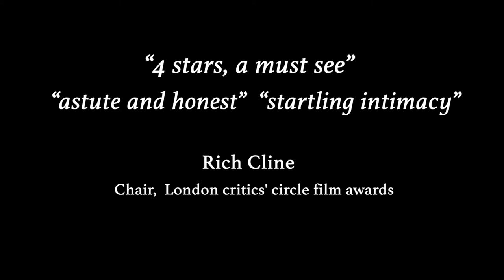JOSÉ - QCinema 2019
José (19 years old) lives with his Mother (50s) in Guatemala: a tough life in one of the most violent and religious countries. His life is his phone, crowded buses, work in the street and random sex. When he meets Luis, he's thrust into new-found passion and pain.

QCinema 2019 - RainbowQC
JOSÉ
Guatemala / USA
Director: Li Cheng

QCINEMA INTERNATIONAL FILM FESTIVAL 2019
October 13-22, 2019 in Quezon City, Philippines